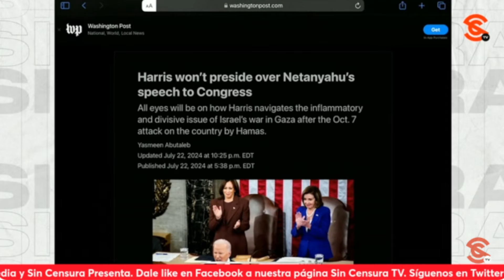KAMALA HARRIS SE REHÚSA A PRESIDIR DISCURSO DE NET4NY4HU EN CONGRESO DE EEUU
Y poniéndose del lado correcto de la historia, la vicepresidenta Kamala Harris, y virtual candidata a la presidencia por el Partido Demócrata, se rehusó a presidir el discurso en el Congreso de los Estados Unidos de Benjamín Net4ny4hu, el primer ministro del Estado de 1sr4el, el cual comete g3n0c1d10 en estos momentos en la Fr4nj4 de G4z4 contra el Pueblo P4l3st1n0.